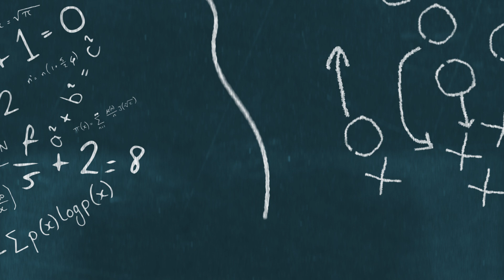Tampa Bay Buc Dee Delaney Talks Competing Against Tom Brady Every Day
Tampa Bay Buccaneer Dee Delaney joins the show to talk about competing against Tom Brady. Delaney describes how the Buccaneers practice against the greatest of all time and his star studded cast of his receivers. Dee Delaney tells us how the defense gains confidence knowing that the competition every day in practice is as good as anything they will see from their opponents on Sunday.